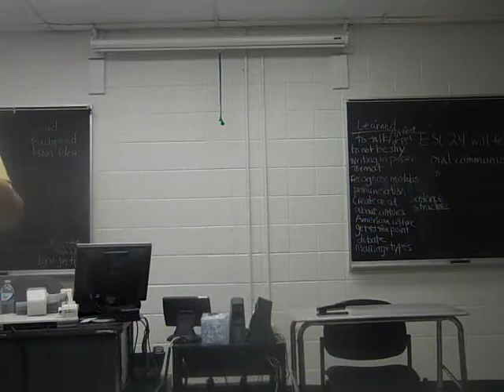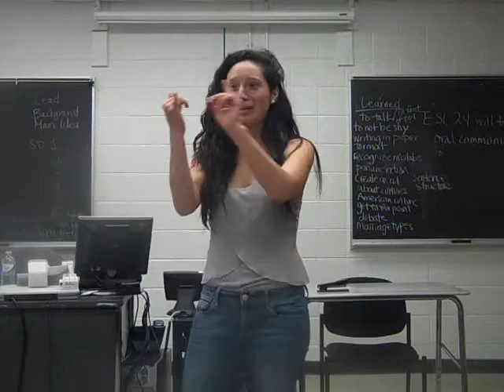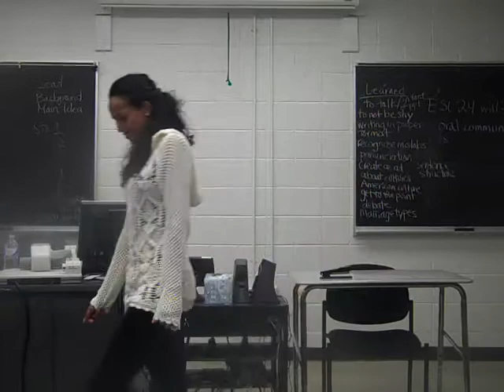ESL 24 Summer 2012 FINAL VIDEO